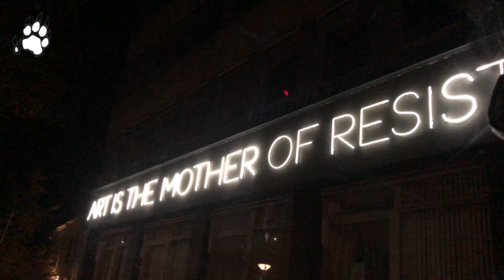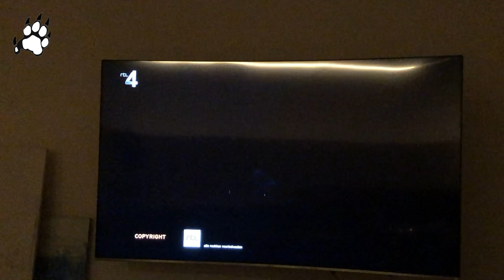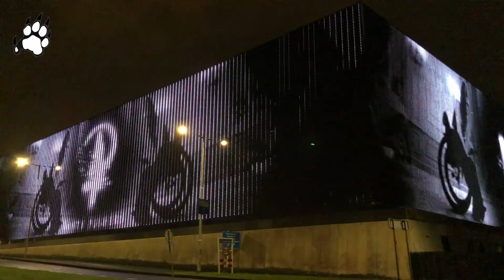Felina Tiger - #58 - HIGHLIGHTS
Life On Wheels

I share my story with you, living my life with a spinal cord injury.

How I got injured? Accident in 12/2016.
Paralyzed from the waist down.

Where am I from? The Netherlands